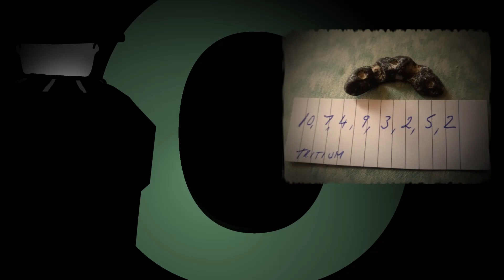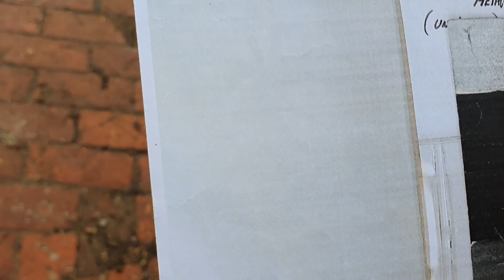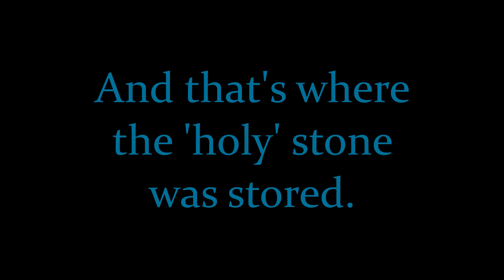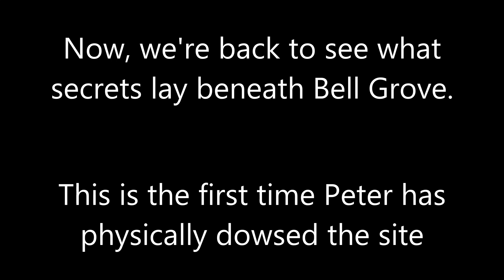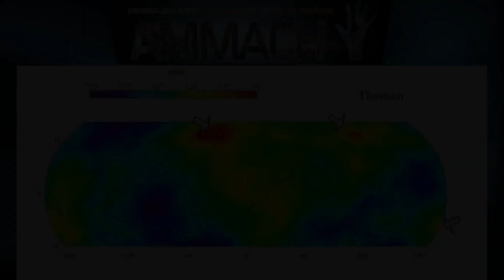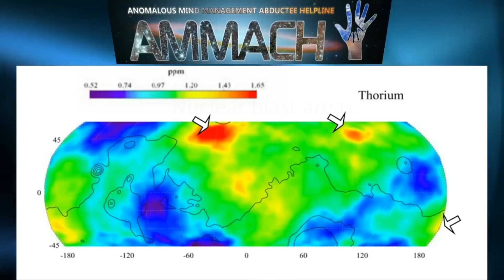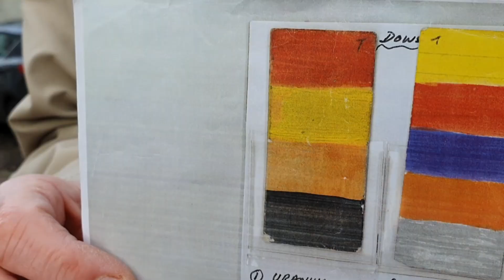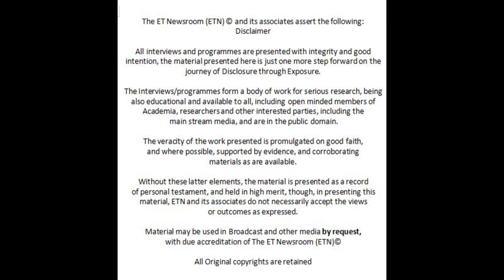THE GROVE Episode 2 The Dowsing Detective 41 50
Following on from Episode 1 of The Grove, we follow our Dowsing Detective, Peter Vincent again to The Grove. We visit a 2013 recording of myself, Peter and Adam Chatterton (film guy), at Wellington Rocks, exploring findings related to UFO material, like Titanium and more.  In this small piece of footage, the painstaking field work is something that is also quite laborious, but which yields fascinating results, Peter believes that along with the findings of The Biolocation Team that also investigated the area, that in ancient times, recording at least 8,500 years ago, and 11,500 years ago, that the Bronze Age and earlier were relevant timings for responses shown in dowsing the location.

Peter also relates how the code system he uses can be used anywhere, on any planet or in the universe.  He discusses how he found evidence for a nuclear explosion around Mars, as well as water, trees, coal and more, it was he said, like a mini Earth.  I include a short segment of my 2015 Ammach Files radio show featuring Phd Dr John Brandenburg, a plasma physicist, who made a controversial discovery some years back that he had found evidence chemically of a nuclear explosion - not on Mars, but close enough above ground to strip out its atmosphere and kill anything on it...Dr Brandenburg also talks about the oceans on Mars and it makes for an interesting corroboration of Peter's work.

We are treated to a 2004 interview recorded on a cassette tape by Peter, and his dowsing colleague, Alan Hayday, of the one time Head Park Keeper, Mr Arthur Ashby,. they are in search of more facts about the removal and destruction of the standing stones in Calverley Grounds, c. 1974/5, which Mr Ashby was instructed to do by Mr Simmonds, a Tunbridge Wells councillor.

It is fascinating to listen to Arthur's responses to questions around this subject, not least because there were some mysterious, unexplained mishaps, even a death, related to the removal and break up of the stones which Arthur attributes to the curse he said that was known to part of at least one of the main stones called the Holy Stone.

Discussion about the human genesis via another race to create a species who could mine (gold), for them, leads Peter to the Bell Grove area, where he demonstrated with his codes and dowsing rods, the existence of at least six 'others' - who were miners...maybe humans were a notch up the rung of the ladder from those beings...Peter says he picks up resonance of a crashed craft from millennia ago that belonged to this group.

Lots of fascinating aspects of Peter's work are explained here, and we also see Alan Hayday, weighing in on the outrageous, willful destruction of what he believes should have been a national monument, citing the dereliction of duty of English Heritage also.

It's an amazing world looked and experienced through the lens of coded dowsing and remote viewing. I hope you enjoy it.